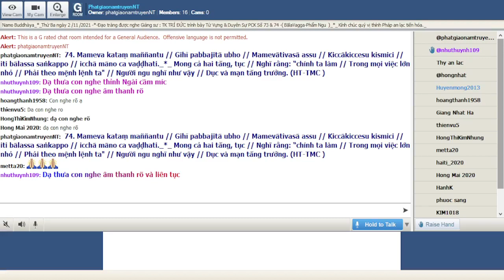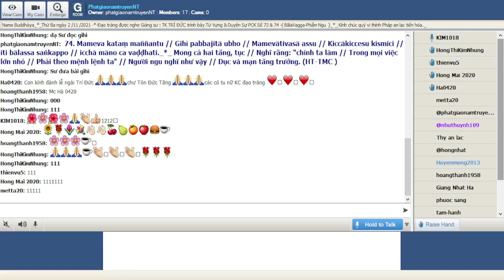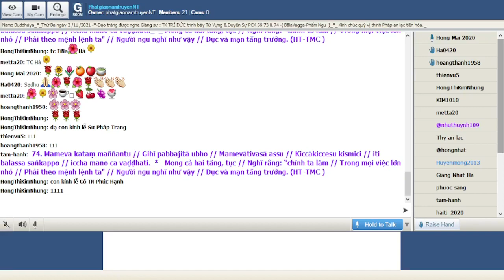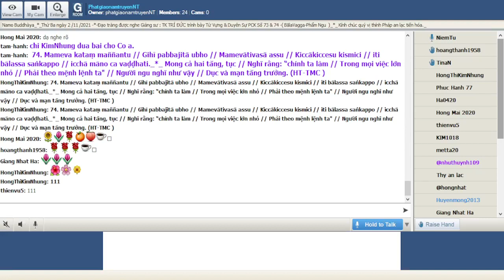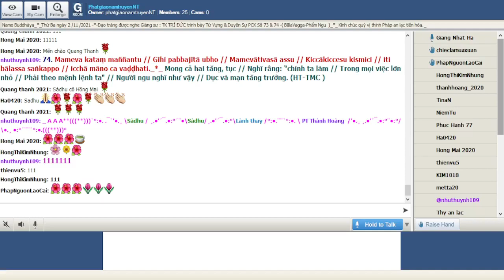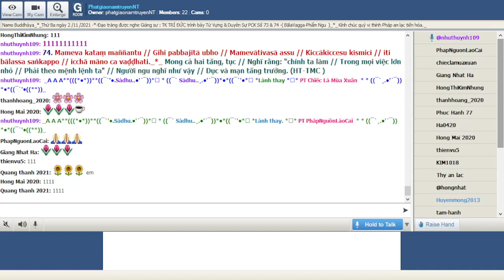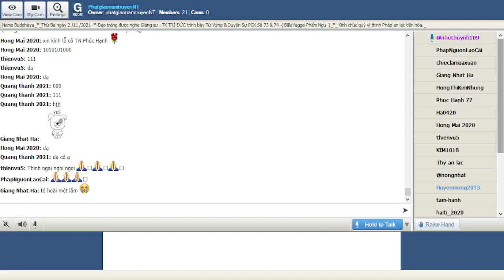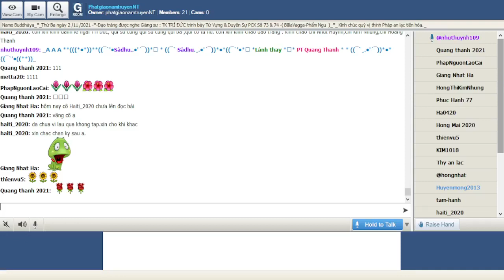02-11-2021_Room PhatgiaonamtruyenNT Thứ Ba. Ngài Trí Đức giảng Pháp Cú Kinh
PhatgiaonamtruyenNT Thứ Ba Nov 02-2021.Ngài Trí Đức giảng lại từ vựng,ý nghĩa & duyên sự Pháp Cú Kinh Số 074.--*--*-